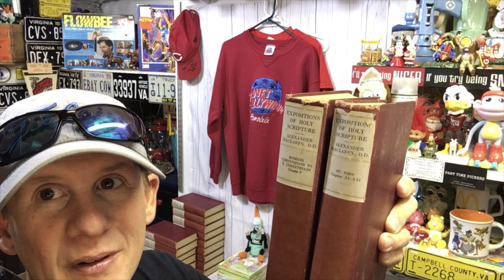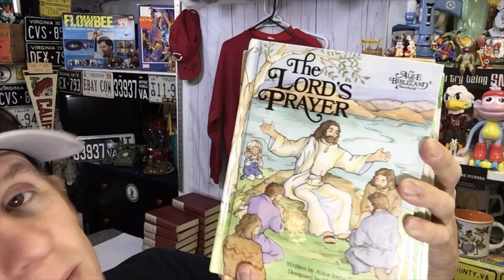Selling books on eBay and not Amazon | We sold 2 sets of books for $195 bucks plus shipping